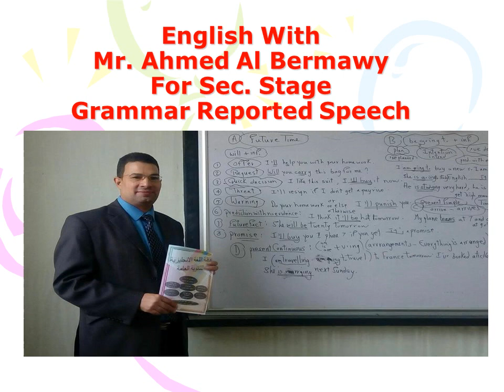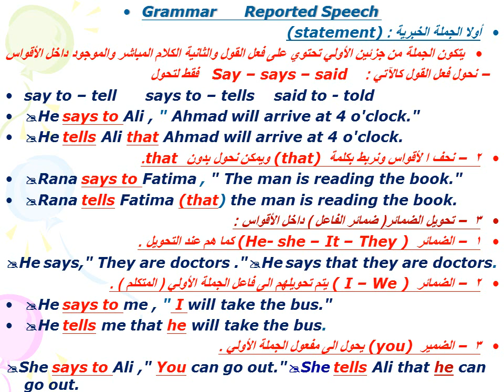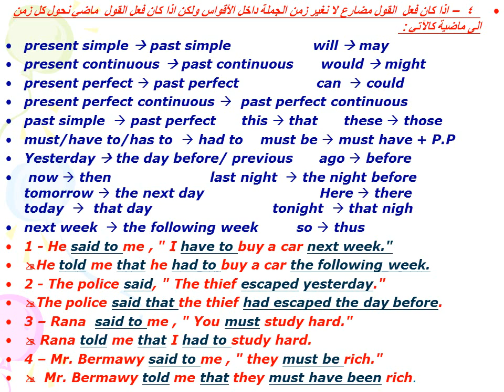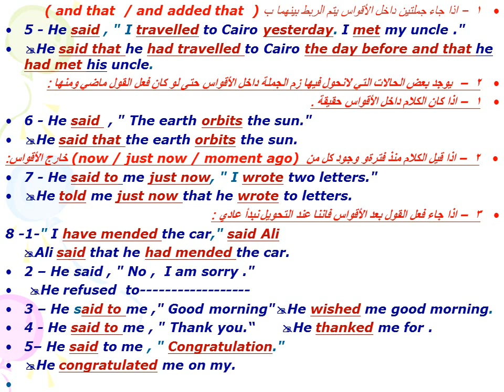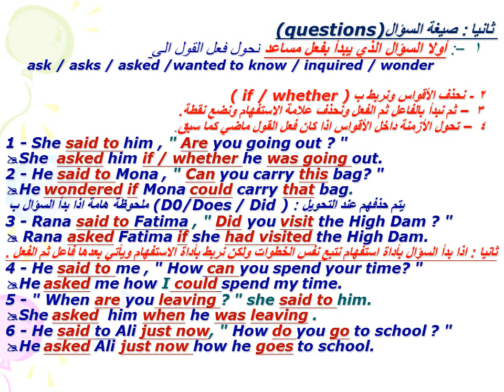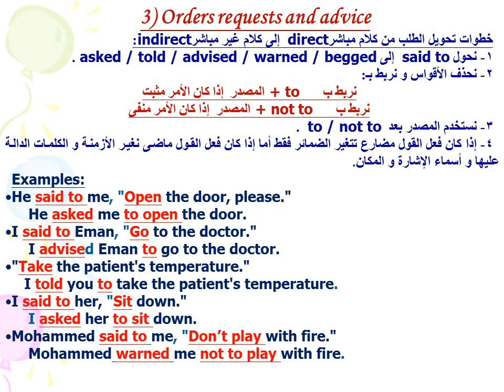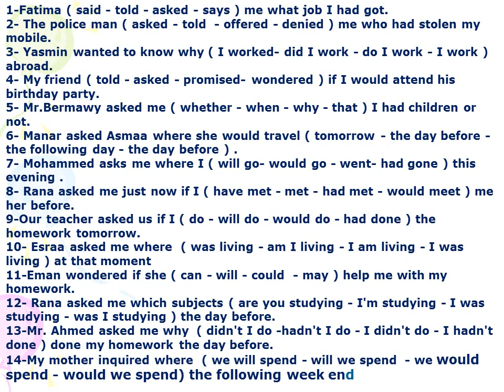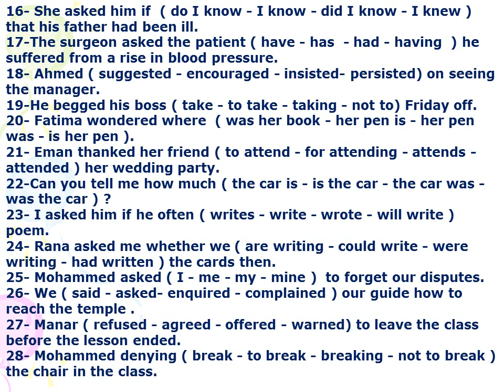لغة انجليزية ثانوية عامة 3rd yer Se. English grammar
Unit 10 11 12 Reported speech 3rd year sec  Mr  Ahmed Al Bermawy